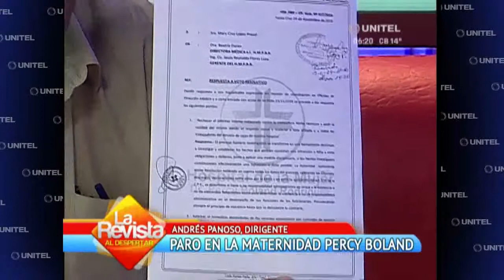Trabajadores de la Maternidad Percy Boland denuncian negligencia de autoridades